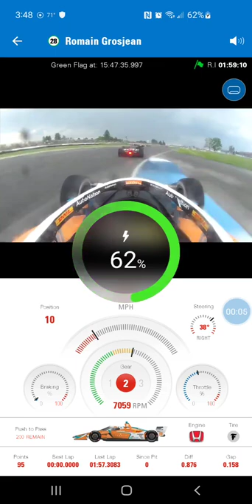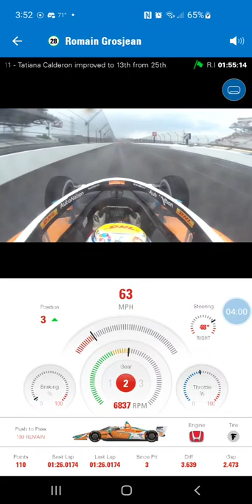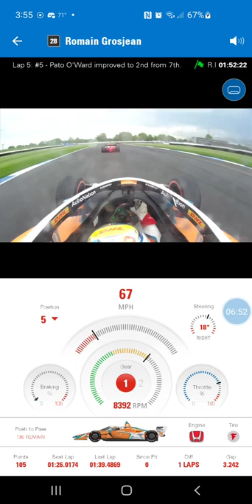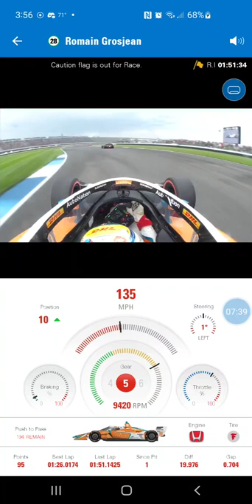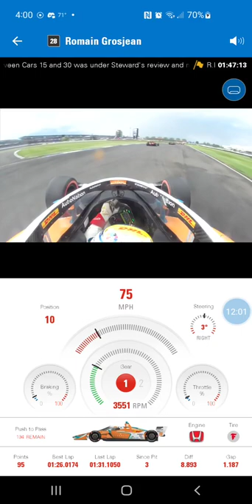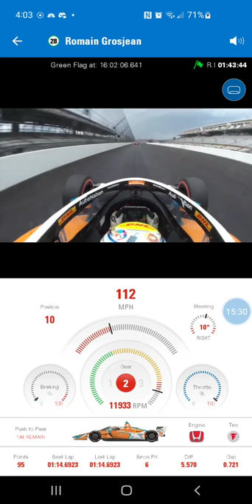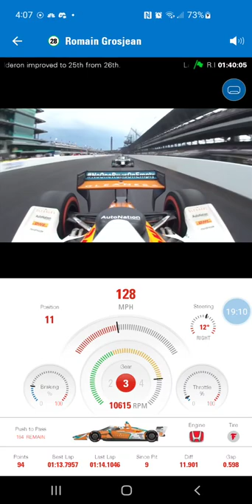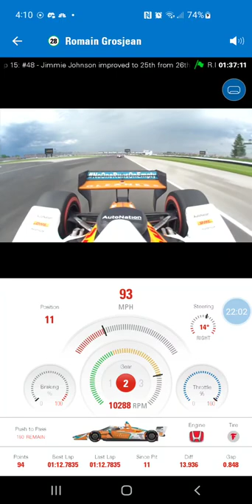Romain Grosjean IndyCar Onboard (#28 Andretti Autosport) - 2022 GMR Grand Prix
Onboard footage from the #28 Andretti Autosport Gleaners Honda Dallara of Romain Grosjean during the 2022 GMR Grand Prix at the Indianapolis Motor Speedway.

Video footage property of IndyCar.

Thumbnail - Taken by Brett Farmer for Motorsport Images and Motorsport.com